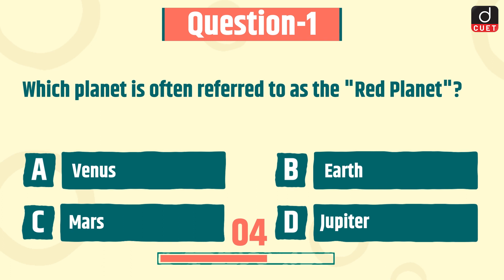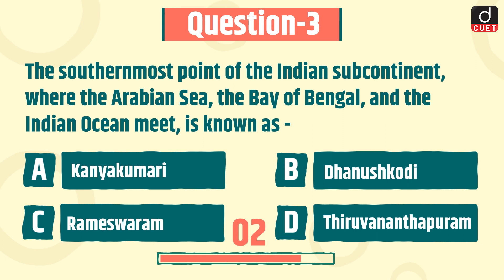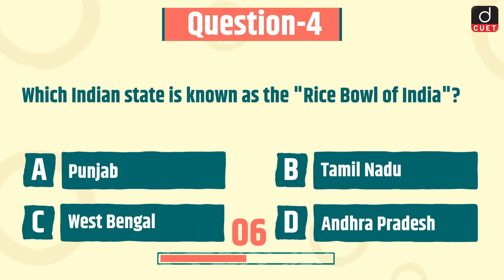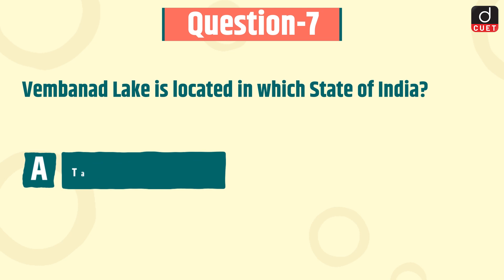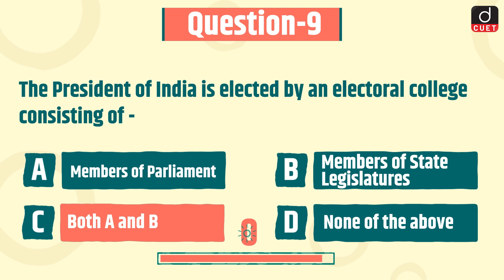CUET 2024 | General Knowledge | Practice MCQs | Episode 97 | Drishti CUET English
Dear Viewers,
1. Red Planet
2. Evaporation
3. Indian Subcontinent
4. Rice Bowl of India
5. Preamble
6. Indus Valley Civilization
7. Vembanad Lake
8. LPG Reform
9. President of India
10. GST
11. Theory of Relativity